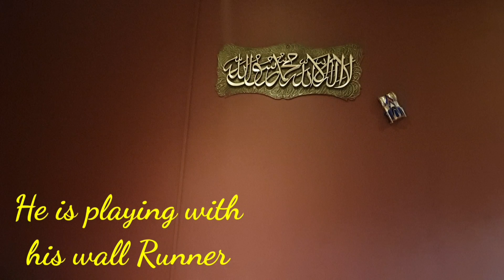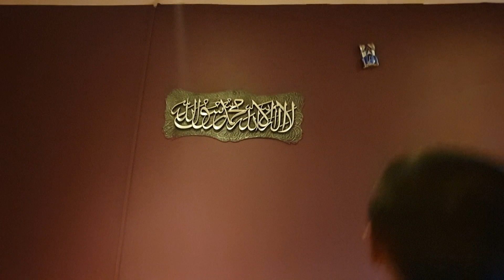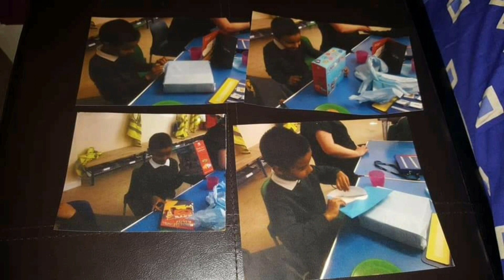Happy Birthday Rizwan || Birthday vlog || Family Fun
Assalamualikum. Hope you guys fine.Today I upload very special vlog it's my son's 7th birthday.
If you like my video please support me to go ahead. Thank you.